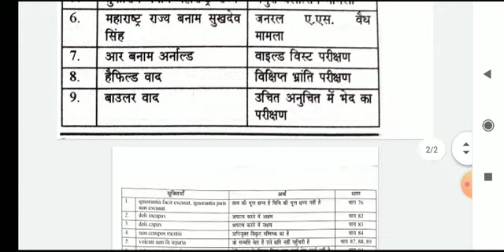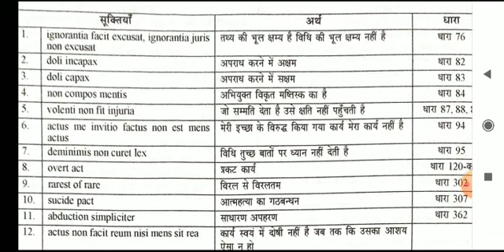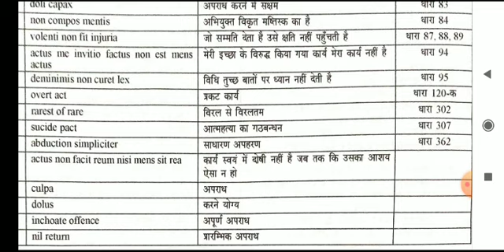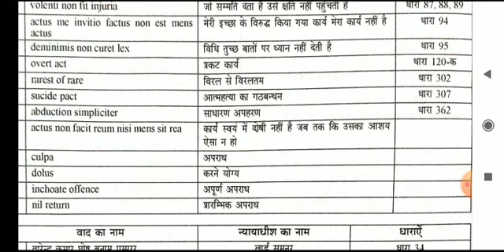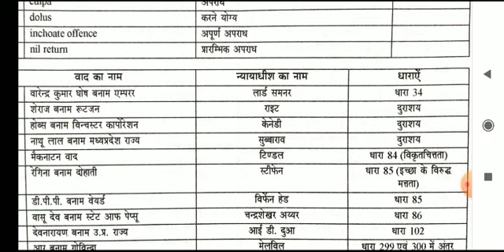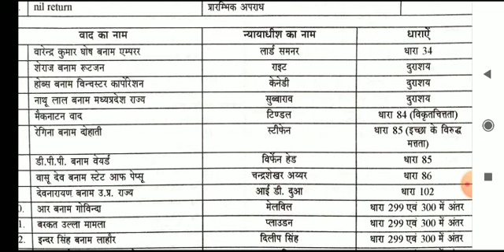Important legal maxim with case laws by Target for IQ